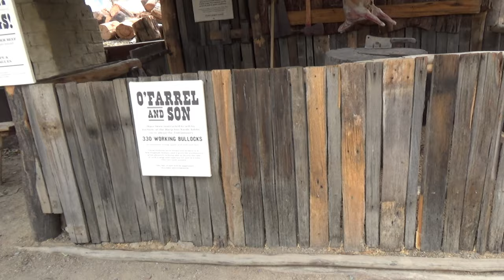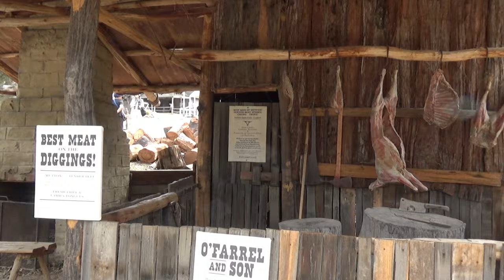Butcher Shop in The Old Days | Sovereign Hill 16 | Australia Travel Blog | 26N11D18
How Butcher Meat Shop looked like 200 Years Ago | Ballarat, Melbourne, Australia

Sovereign Hill Gold Mine Tour | Melbourne Travel Blog

Today, I am taking you back in time 200 years ago.

Sovereign Hill in Ballarat, a small city from the 1850 gold rush in Australia, is preserved as it was back in those days. You will be able to go back in time and experience a gold mine city.

Experience time and life in this recreated gold township of the 1850s with me.

The 2 types of common meats miners ate were mutton and beef. However, meat was not cheap and only rich people could afford it daily.

Miners ate damper (campfire bread), mutton (meat from old sheep), and beef.  This is how a butcher shop looked like selling meat in the old days.

Today, I will take you inside a tent 200 years ago.

There will be more videos coming up from the Sovereign Hill Gold Mine city.

Sovereign Hill Gold Mine city. Located in the suburb of Ballarat.

I will have lots of videos from Sovereign Hill gold city.

In the next few videos, I will share my experiences in Australia with you. Experience the beautiful Australia with me.